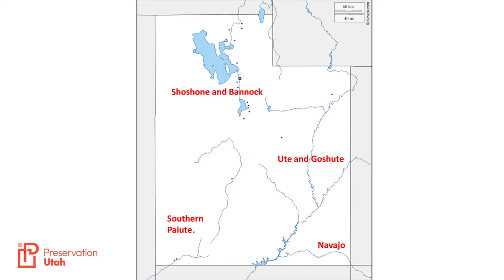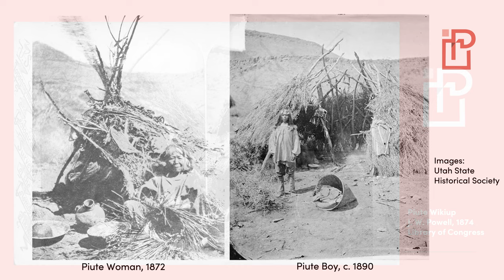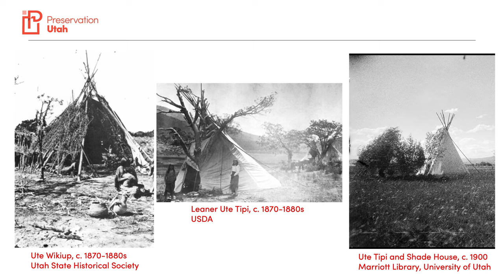Part 2: Utah's Native Traditions (Chapters of Utah's Architectural History)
Each of Utah's tribes created shelters that best suited their nomadic lifestyles. This lecture explains how shelter types corresponded to Piute, Ute, and Shoshone living traditions.

Utah's Native Traditions (Part 2 of Chapters of Utah's Architectural History a Lecture Series)
Presented by David Amott, Executive Director of Preservation Utah